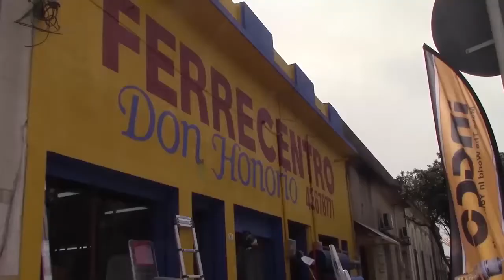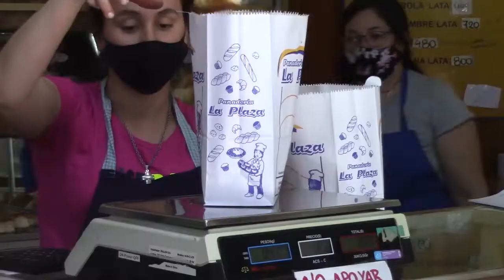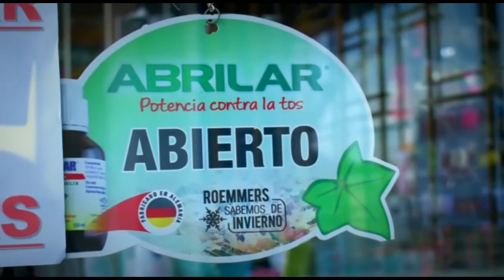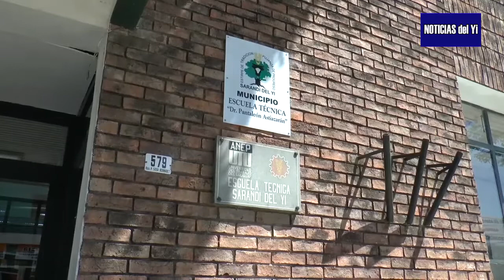NOTICIAS 15 12 20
EL EDIL GABRIEL DIAZ DIJO QUE EL CONSORCIO FERROCARRIL CENTRAL ESTÁ AVASALLANDO EL DERECHO DE LOS VECINOS.

UTU APROBO PARA SARANDI DEL YI DOS CURSOS NUEVOS, UNO DE VIVERO Y OTRO DE AGRO FORESTAL.